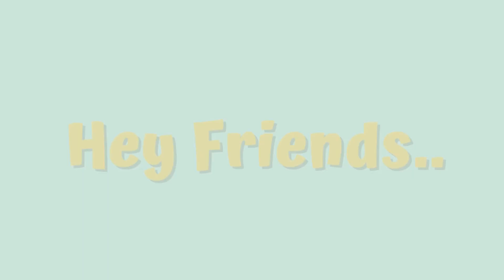Home balcony design ideas 2023 | Balcony makeover